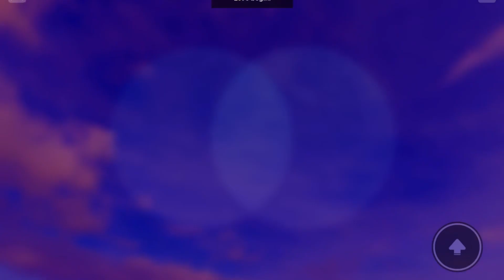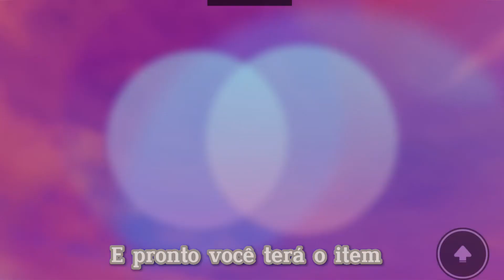Como pegar ITENS de Yoga GRÁTIS! (Roblox)-🧘🏻‍♀️🍵🍃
ALO SANCTUARY 🌿
✧･ﾟ: *✧･ﾟ:* 　　 *:･ﾟ✧*:･ﾟ✧

✧･ﾟ: *✧･ﾟ:*

Meu TIKTOK: AlineGamesz

Música utilizada no vídeo:
 *:･ﾟ✧*:･ﾟ✧
♪ Biscuit (Prod. by Lukrembo)